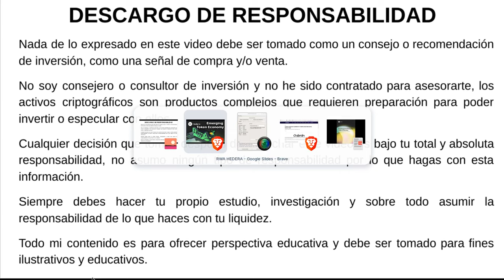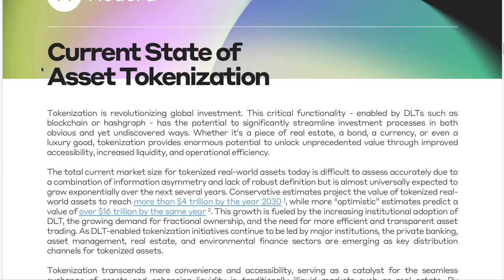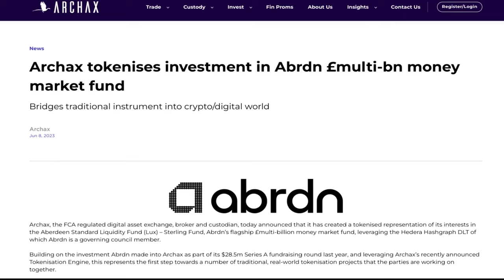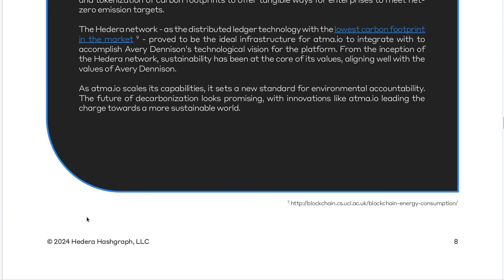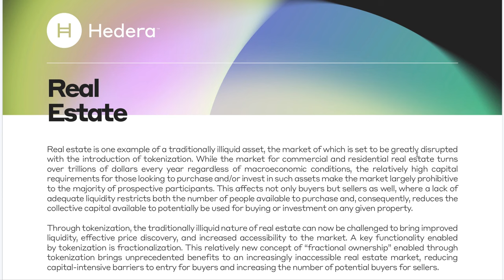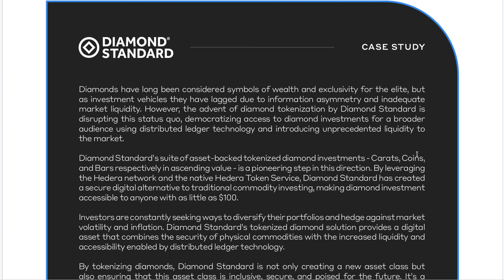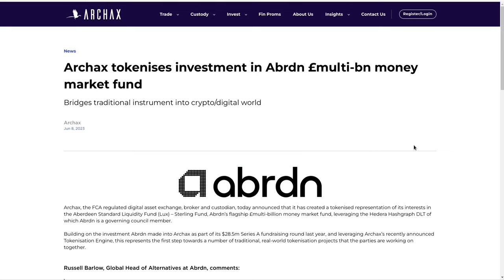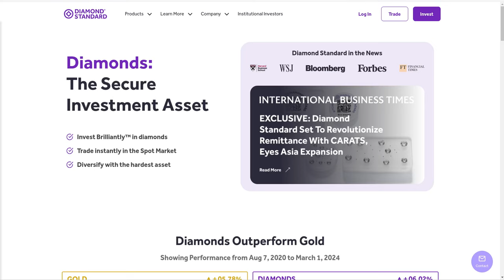𝗥𝗪𝗔 Real World Assets sobre HEDERA: Casos de Uso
Hola a tod@s, Bienvenidos a su canal 𝘾𝙧𝙮𝙥𝙩𝙤𝙣𝙤𝙢𝙮, en esta entrega les comparto el informa sobre el desarrollo de la narrativa 2024 de 𝗥𝗪𝗔 realworldassets sobre la red de hedera

⌚️Marcas de tiempo: Timestamps:
[00:00:00]  Introducción

◢ Atn. 𝖢𝗋𝗒𝗉𝗍𝗈𝗇𝗈𝗆𝗒